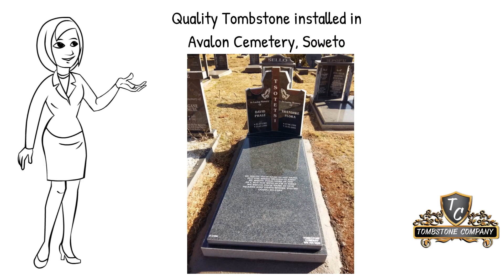Tombstone Company Testimonials - Granite Tombstones in Johannesburg